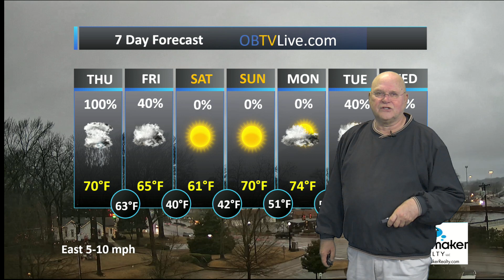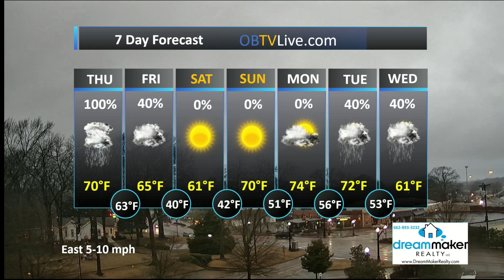Dream Maker Realty Mar 2 2023